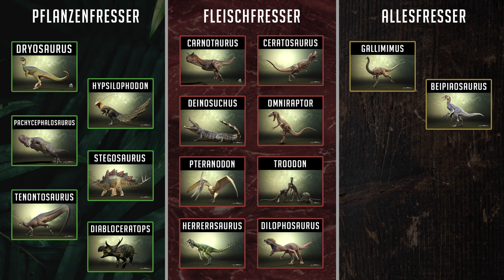VERSTECKEN ist KEINE OPTION 🫣☠️ Überleben als ALBINO DILOPHOSAURUS 🦠 - The Isle